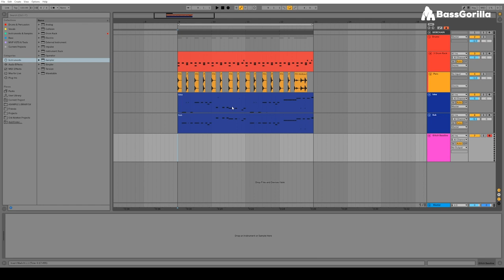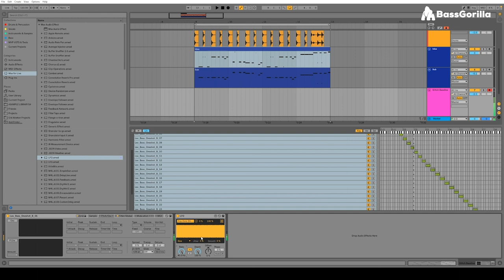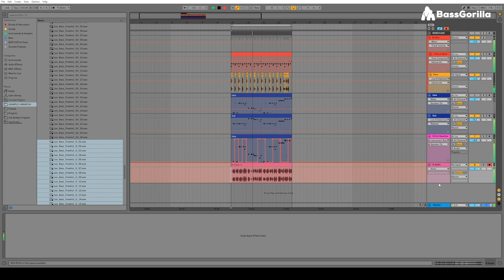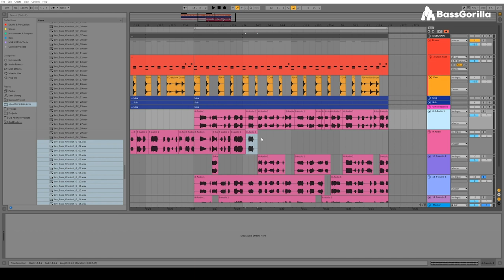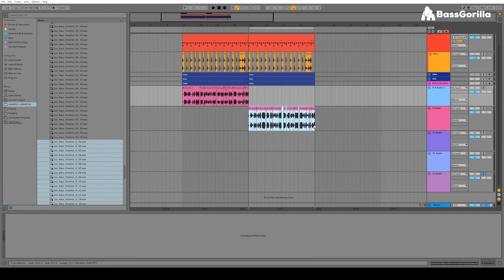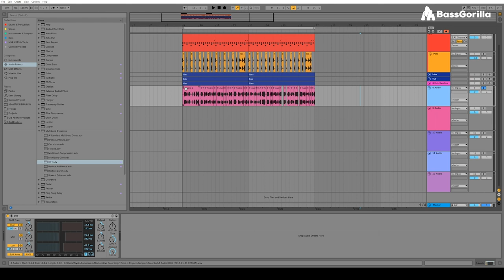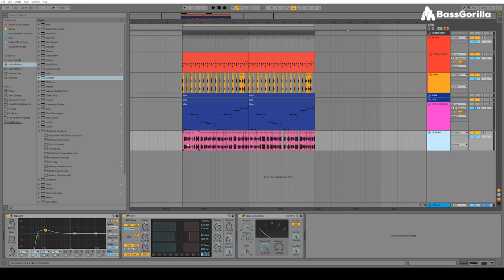Create Glitch Hop Basslines in SECONDS! 🔥 How to quickly create a killer glitch hop bass with Slynk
🔥 Create Glitch Hop Basslines in SECONDS with me, Slink! 🎶 Learn how to unlock the secrets of crafting mind-blowing basslines effortlessly! 🚀 Dive into this engaging tutorial as we explore the creation of glitchy, crazy, and cool basslines using Ableton, Serum, and NI Massive. Whether you're into drum and bass or future bass, this detailed guide is perfect for any music producer looking to master the sound of electronic music production. 💥

Join me as I share tips on using sample libraries and Max for Live to spice up your tracks in seconds. Let's build a community of passionate music producers together! 🎧

Your journey into sound design begins here—let's make some noise! 🌟

CHAPTERS:
00:00 - Intro
00:34 - Original MIDI Sample
00:55 - Importing Audio Samples
03:51 - Recording Unique Sounds
08:01 - Arranging Best Audio Clips
09:18 - Most Valuable Part
10:02 - Creating a Second Loop
12:19 - Developing a Third Loop
14:51 - Final Product Showcase

Today YouTube veteran Slynk will walk you through some Modulated Dubstep Bass synthesis and processing.

Bassgorilla.com: The Fastest Shortcut To Supercharging Your Music Production Skills